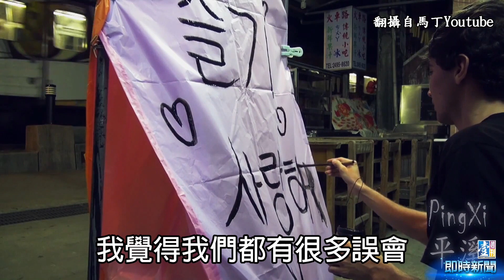【台灣壹週刊】庫德族男愛上韓國女，結果…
來自庫德族的馬丁，在台灣念書，交往的女友是韓國人，與亞洲女生交往，他覺得很有趣，但也充滿挑戰。